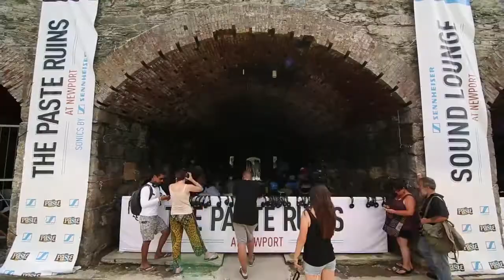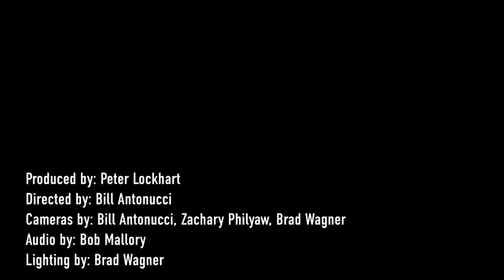The Milk Carton Kids - Hope Of A Lifetime - 7/27/2013 - Newport Folk Festival (Official)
The Milk Carton Kids - Hope Of A Lifetime
Recorded Live: 7/27/2013 - Paste Ruins at Newport Folk Festival - Newport, RI